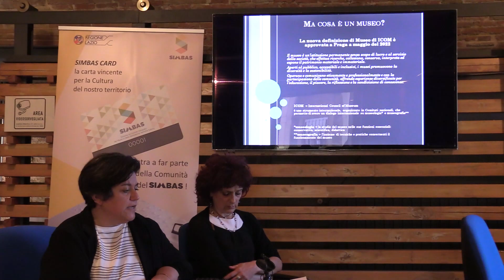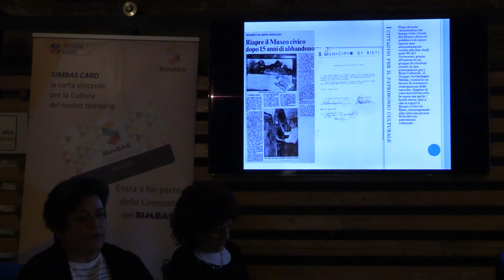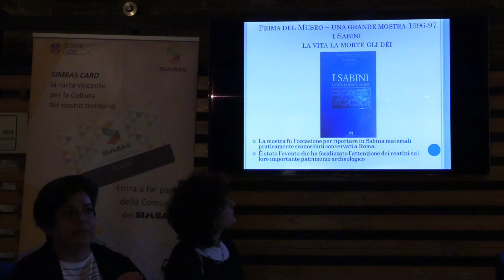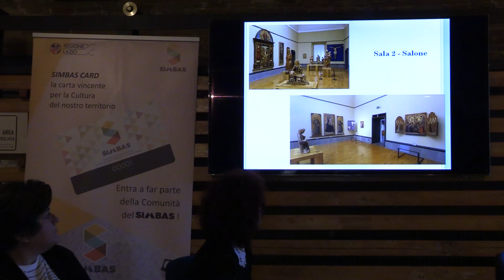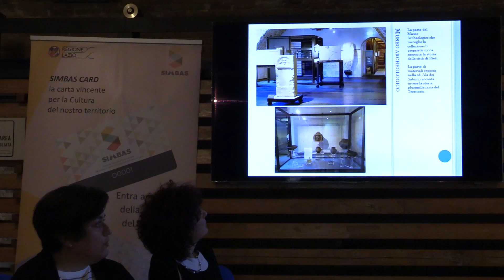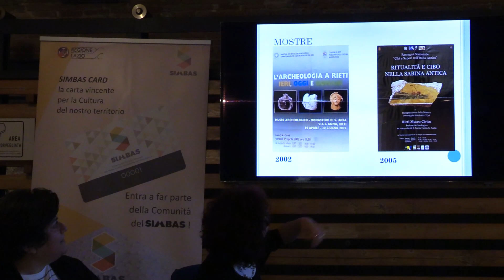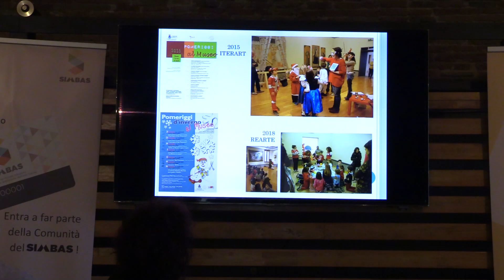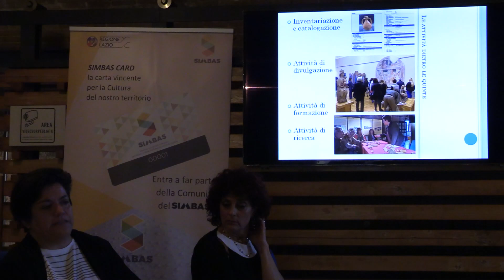MUSEO CIVICO DI RIETI (SEZ. STORICO-ARTISTICA E SEZ.ARCHEOLOGICA)